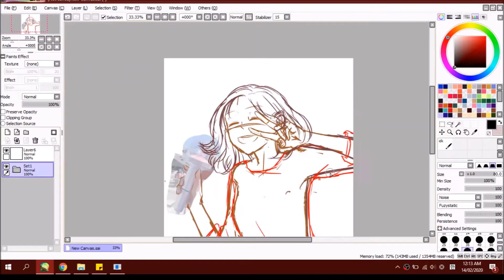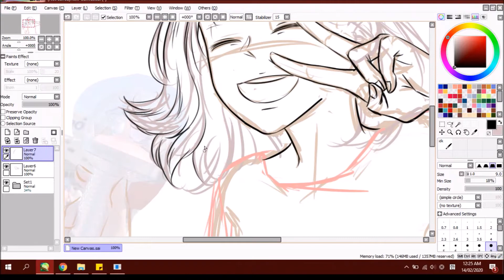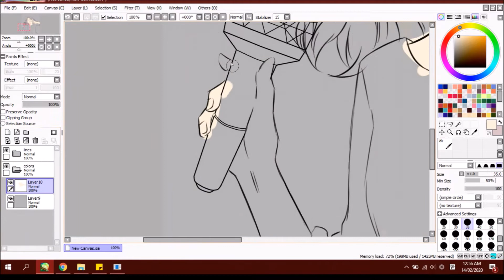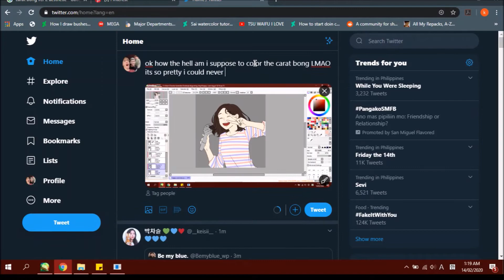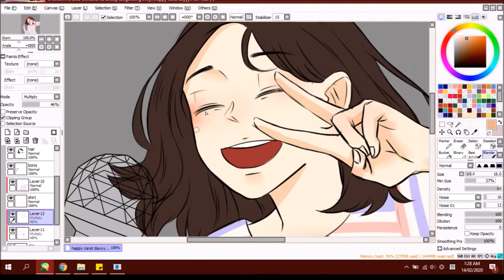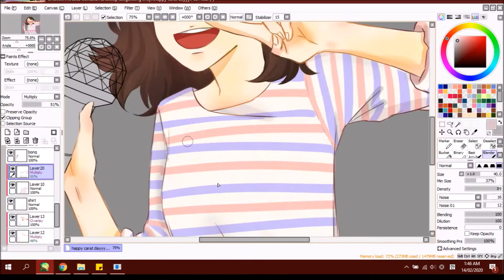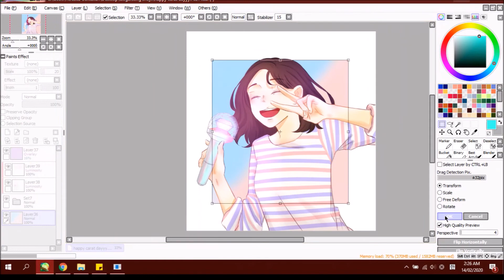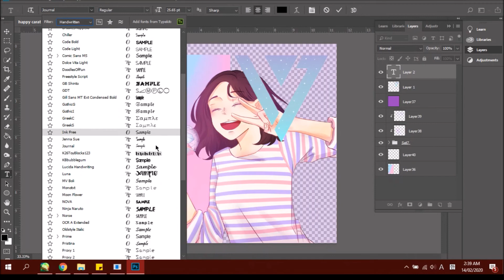Happy Carat Day!💎02142020 [speedpaint]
i posted the pic just on time for carat day and a month later, wanting to clean my files, i decide to post this now ^^;;;;; there's a lot of mistakes if you can spot it! the transitions are bad too and you can see the stuff i do off-record SOBS but i still hope you like the final result!

music used! all by seventeen!
love letter
fallin for u